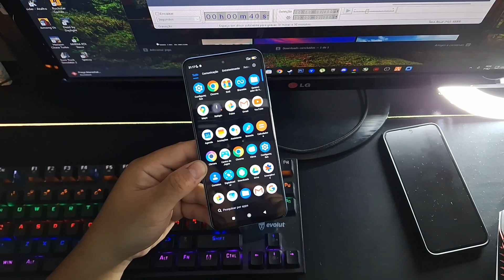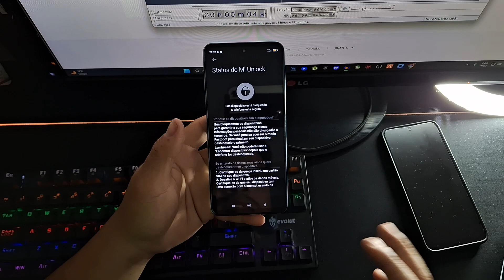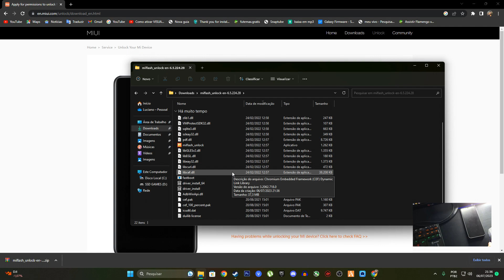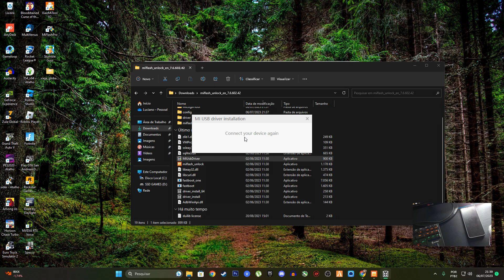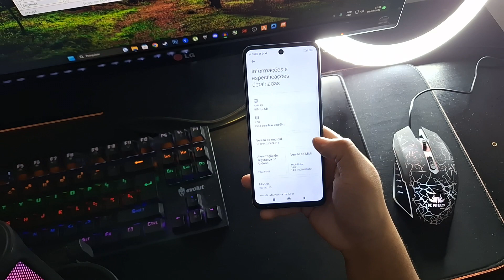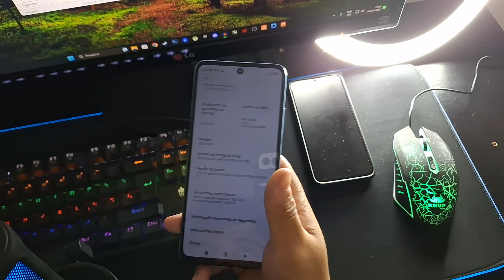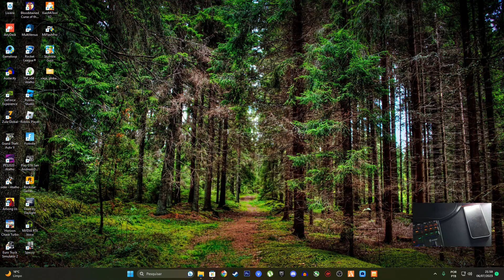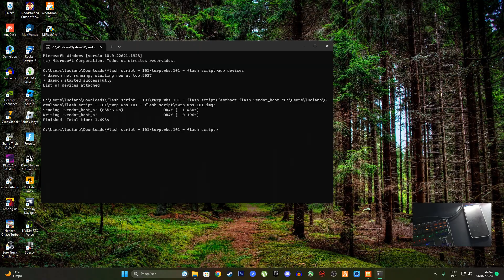📱INSTALAÇÃO CORRETA NO POCO X4 GT! COMO DESBLOQUEAR BOOTLOADER E INSTALAR O TWRP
Seu aparelho brickou? Nao consegue entrar no modo recovery e nem modo fastboot?

esse cara irá te ajudar!